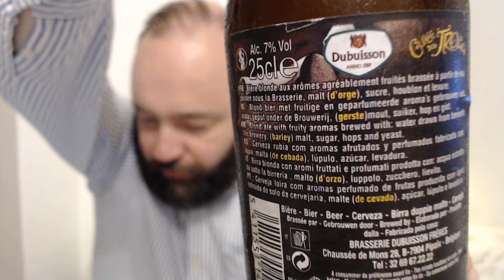Brasserie Dubuisson - Cuvee des Trolls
Mild haze with HUGE carbonation. This is a lovely 7%Abv atypical Belgium beer with citrus and banana. Thanks Dean, for the beer swap :)